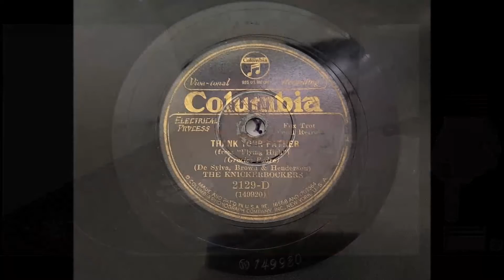"Thank Your Father" by The Knickerbockers 1930 (HMV 102 Phonograph)